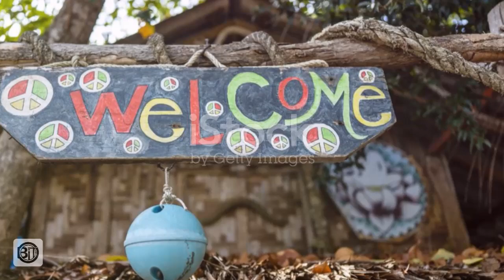🌍 Exploring Earth's Hottest and Coldest Places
Join us on an incredible journey as we explore the extremes of our planet! From the scorching deserts to the freezing tundra's, discover the hottest and coldest places on Earth. In this video, we delve into the unique climates, fascinating landscapes, and the extraordinary life that thrives in these extreme conditions. Learn about the places where temperatures reach unimaginable highs and lows, and the adaptations of both humans and animals that allow them to survive in such harsh environments.

🗺️ Highlights of the Video:

    Hottest Places on Earth: Discover the sizzling deserts and regions where the sun blazes with relentless intensity.
    Coldest Places on Earth: Explore the icy realms where temperatures plummet and snow and ice dominate the landscape.
    Survival Adaptations: Learn about the incredible ways in which life adapts to thrive in extreme heat and cold.
    Cultural Insights: Understand how local communities live and adapt to these extreme climates.

📚 Educational and Informative:
This video is perfect for geography enthusiasts, students, and anyone curious about our planet's diverse climates. Whether you're interested in learning about the natural world or seeking inspiration for your next adventure, this video has something for everyone.